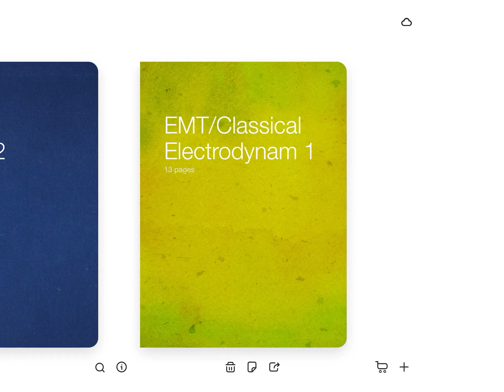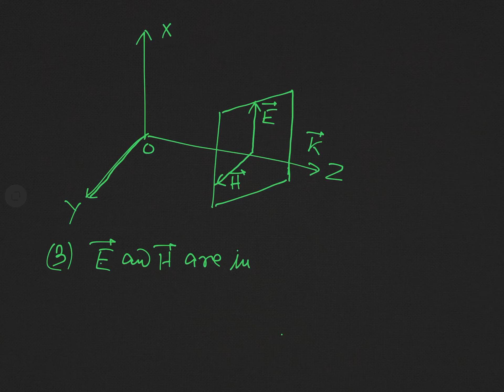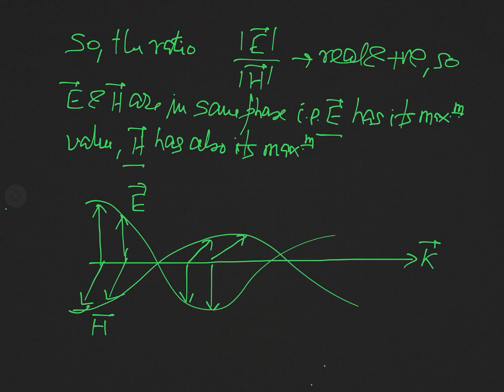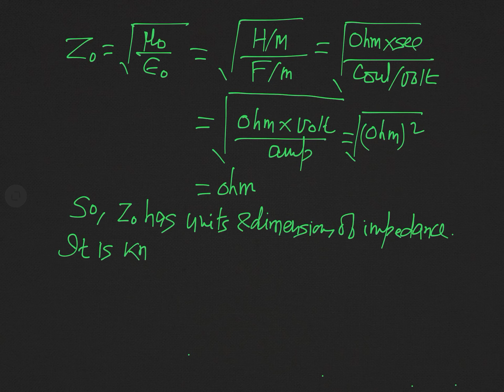EMT/Classical Electrodynamics - Propagation of Electromagnetic Wave in free Space -2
This is completely voluntary, these donations can help increase the quality of the videos and the lectures overall. EMT/Classical Electrodynamics - Propagation of Electromagnetic Wave in free Space -2

With the help of Maxwell’s field equations in free space, the transverse nature of electromagnetic waves and the orthogonality of vectors E, H and K have been explained. The video also provides explanations that in-plane emw the electric and magnetic field vectors are in the same phase. Energy flows in the direction of wave propagation.